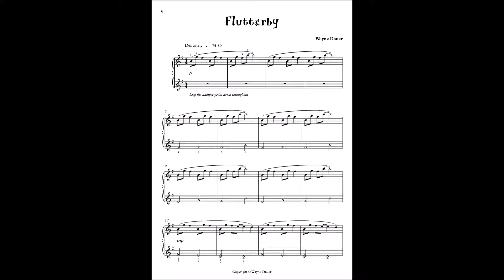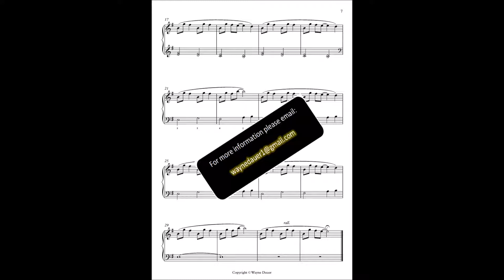Flutterby (piece #3 from Animal Tales - a collection of 13 easy piano pieces)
Flutterby is one of 13 easy piano pieces from a suite called Animal Tales. Each piece is a musical caricature of an animal. Hope you enjoy...